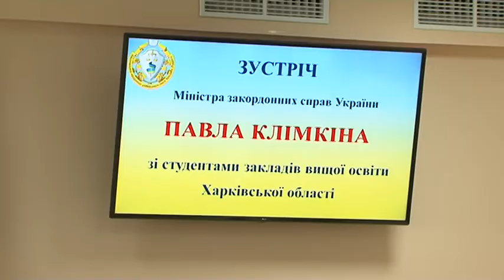Глава ХОГА и Министр иностранных дел Украины пообщались со студентами-юристами